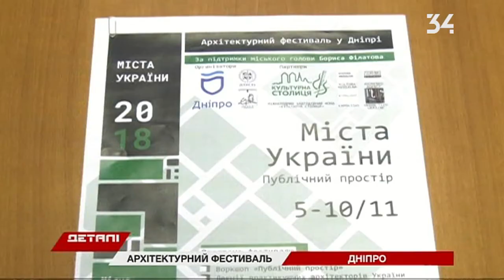В Днепре впервые состоится архитектурный фестиваль "Города Украины": что будут обсуждать?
Около 40 архитекторов из разных уголков Украины и специалисты из Европы приедут в Днепр. Будут обсуждать, как изменить внешний вид нашего города.